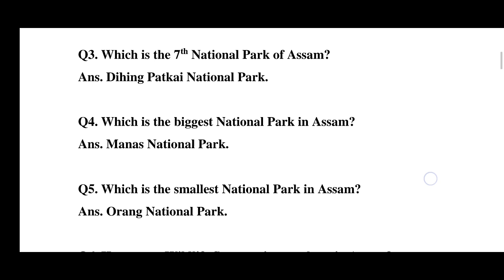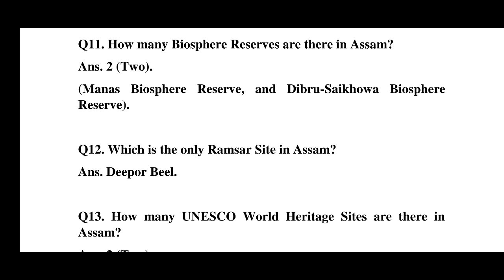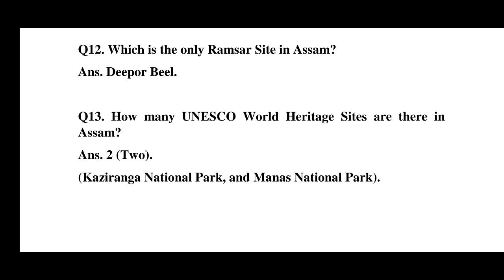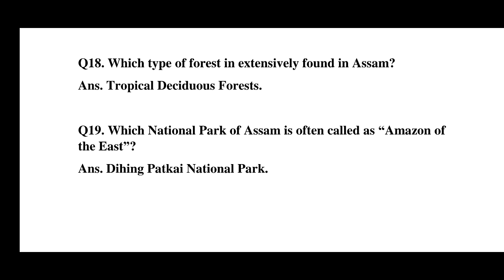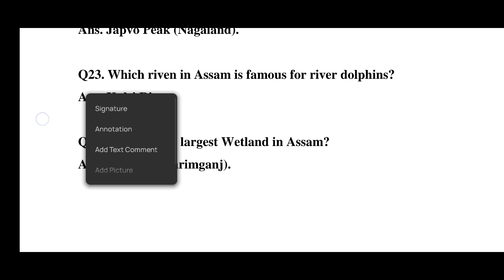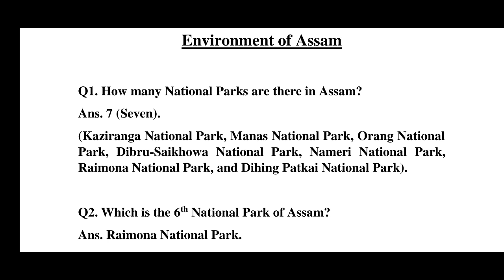APSC CCE Prelims 2023: Most Important Questions on Assam Environment